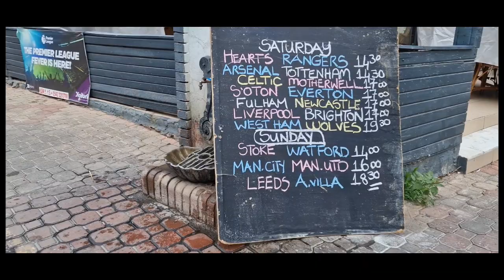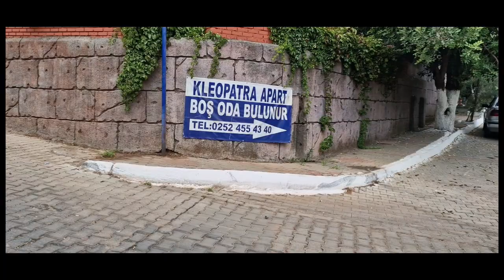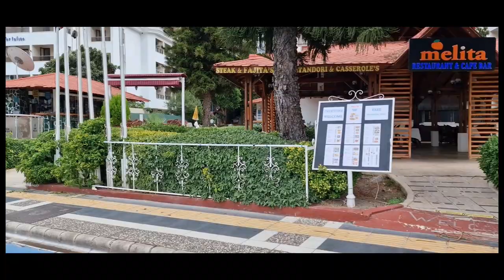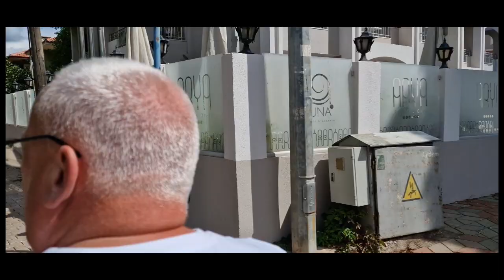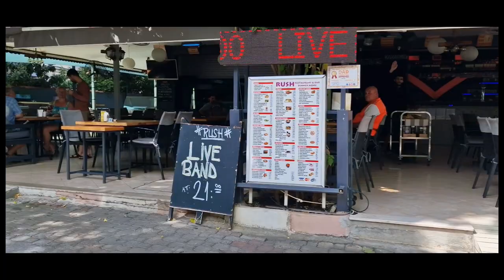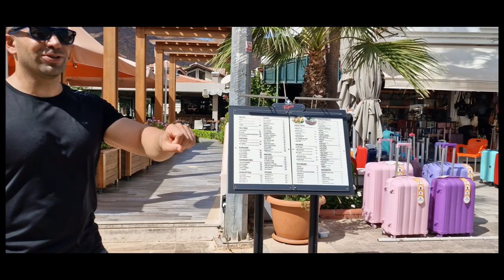Icmeler Sept/Oct 2022 Part 3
Photo's and video from our trip to Icmeler in Sept/Oct 2022